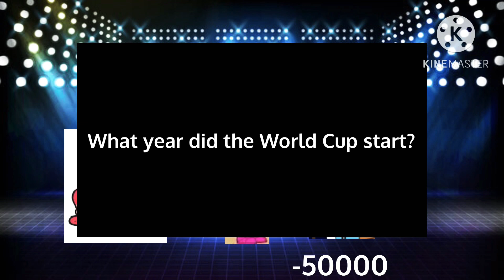Feet’s Get Ungrounded Trivia Episode 7 (Evil Genius Test from VoiceForge)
Here are the scores
Love Monster: 605
Pinkfong: Grounded Forever
Lupi: Grounded Forever